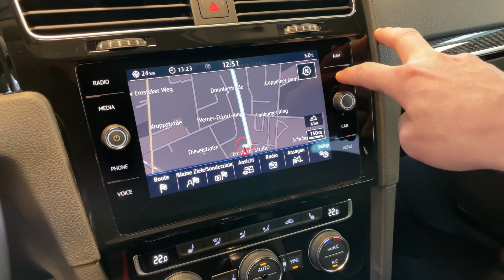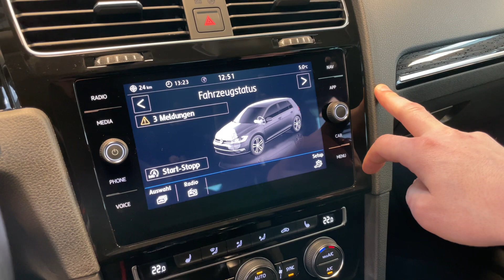18489 Volkswagen Golf VII 1.5 TSI Highline R-Line ACC LED 19 Zoll